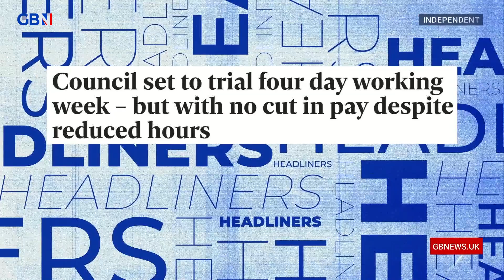Council set to trial four-day working week, but with no pay cut despite reduced hours | Headliners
‘Is there anything in the cosmic law about five days being the appropriate working week?’

The Headliners panel discuss a council trialling a four day working week, with no reduction in wage.